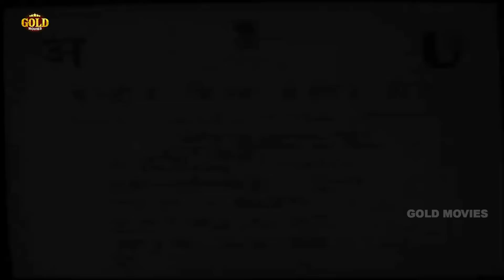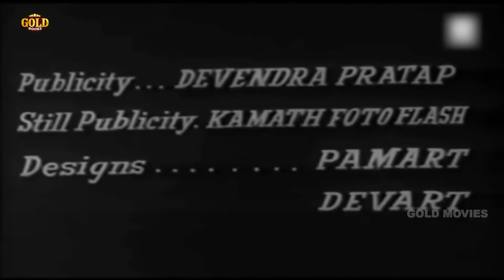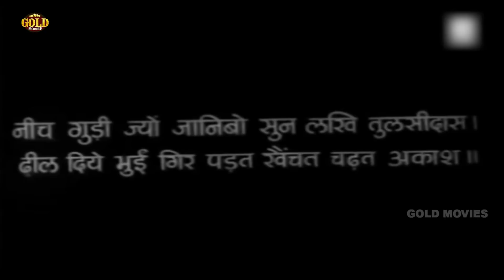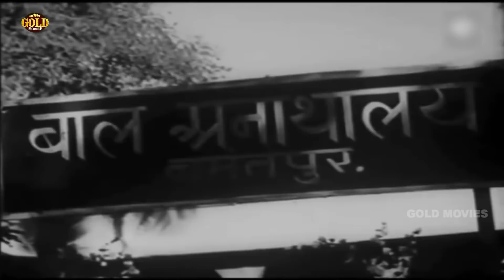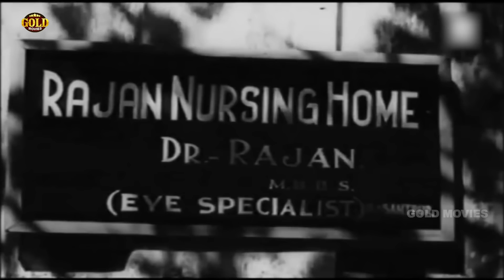Patang 1960 | पतंग - Rajendra Kumar, Mala Sinha | B&W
Watch Patang 1960 Comedy, Crime Drama movie.
Starring Rajendra Kumar, Mala Sinha, Ulhas, Achala Sachdev, Raj Mehra, Manorama, Leela Mishra, Mohan Choti, Bihari and Om Prakash.
Directed by Hargobind Duggal, Suraj Prakash
Produced by Hargobind Duggal, Kewal Suri

A boy blames himself for his friend losing her vision. Later, he becomes an eye surgeon to restore her sight but the operation on her eyes does not go as planned.

Set in India in the 1960s, this black-and-white film beautifully portrays a dramatic time during a tumultuous period in the country's history. The film stars Rajendra Kumar, Mala Sinha and Om Prakash and is directed by Hargovind Suraj Prakash. Presented in Hindi with English subtitles, the drama also features an extensive soundtrack produced by musical director, Chitragupta.